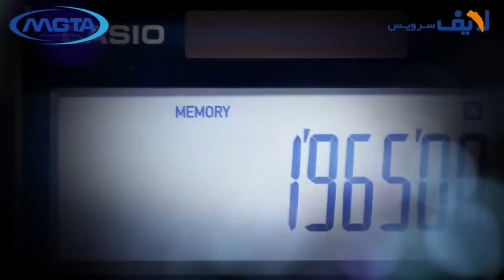گران ترین لباس عروس ایران را کدام دختر خوش شانس به تن خواهد کرد؟ سرسام آورترین آپشن های عروسی در ای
بهانه سوژه امروز بخش پرونده، اظهار نظر چند روز قبل رییس اتحادیه عکاسان و فیلمبرداران بود. منوچهر باستانی که با ایسنا صحبت کرده بود در مهم ترین بخش این گفتگو اعلام کرده که عکاسی عروسی برای آقایان ممنوع است. این داستان ما را به فکر انداخت تا درباره هزینه های عروسی تحقیق کنیم و ببینیم که یک عروسی در دو حالت معمولی و لاکچری چقدر هزینه خواهد داشت. پس اگر می خواهید با فردی که قرار است شریک همیشگی زندگیتان شود زیر یک سقف بروید این گزارش را از دست ندهید.

دسته بندی ها